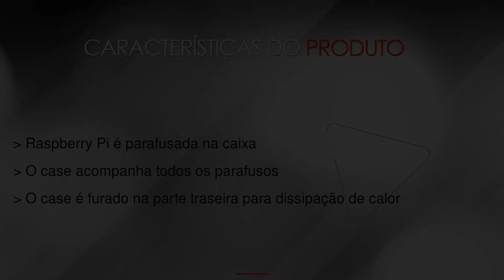Case Raspberry Pi3 - Pi2 e B+ -- na LojaMundi.com.br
O Case paraRaspberry Pi3 - Pi2 e B+ é feito de plástico ABS e protege sua Raspberry Pi de poeiras, líquidos e curtos. Seu design é inovador, conciso e fácil, de